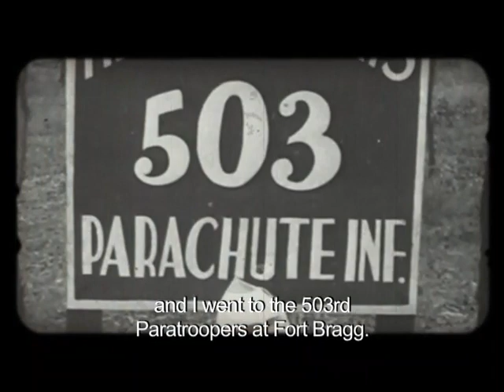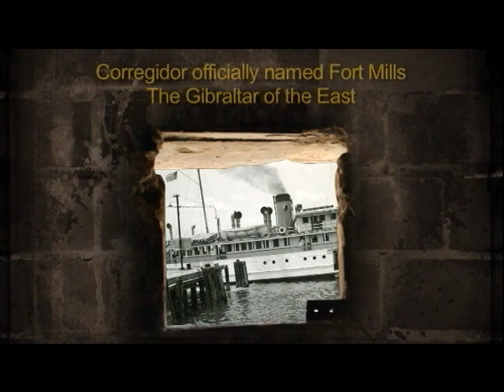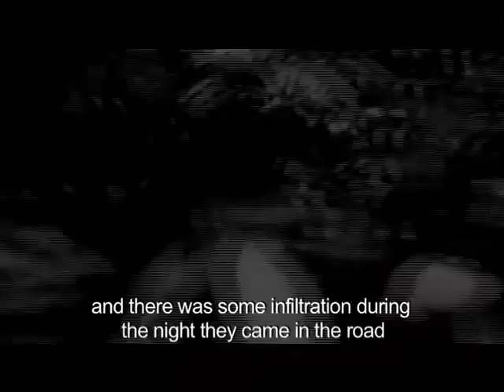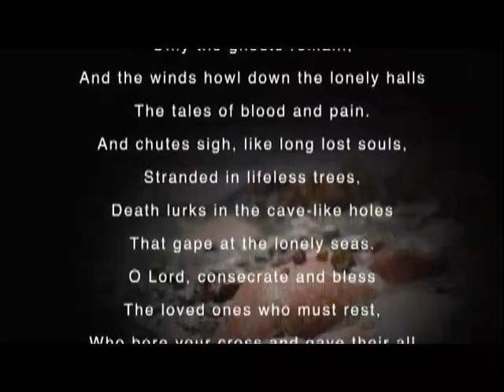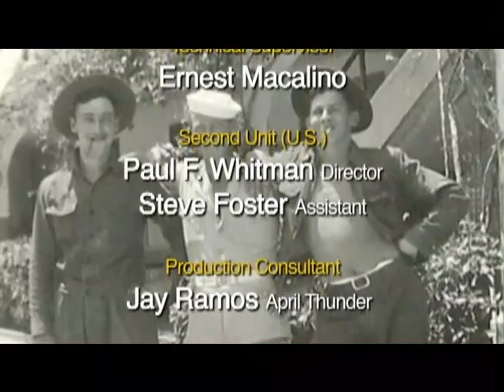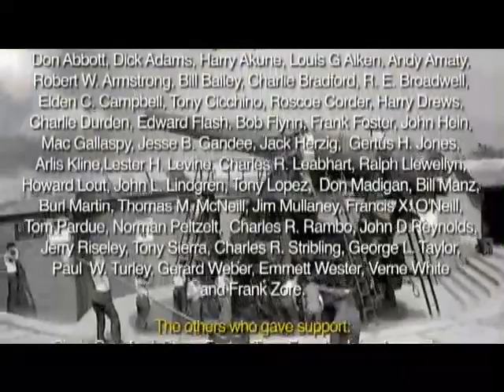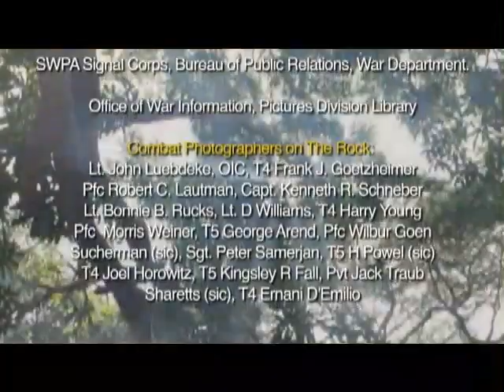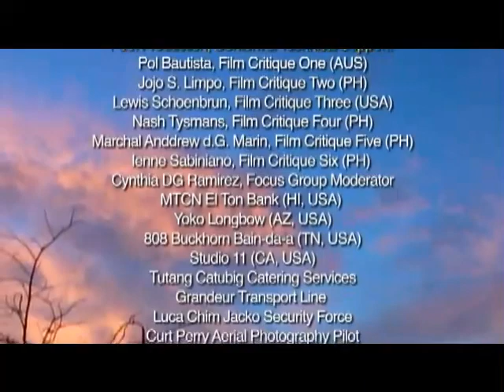CORREGIDOR: THE ROAD BACK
It came as a shock to the United States that an island fortress as well armed as Corregidor would end up in Japanese hands before mid 1942. And three years later it was equally a shock to the Japanese holders of the fortress in the mouth of Manila bay that handful of American paratroopers would retake it in two weeks' time.

This video gives eyewitness views of both actions, A few brave men coming down onto Corregidor from the air (which the Japanese commander on The Rock had said would not happen because it could not) with a few pounds of equipment and a lot of guts and determination - well, that pretty much signaled the end for Japan!